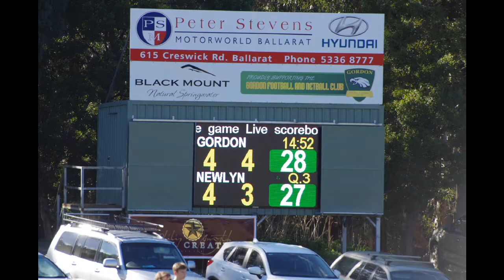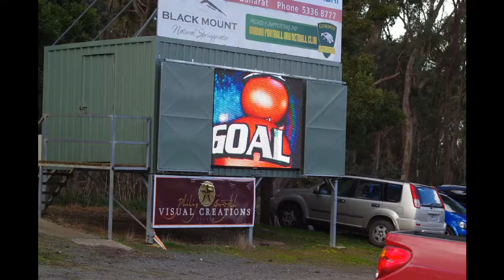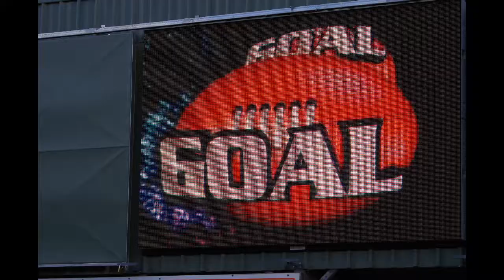Newlyn Football Netball - Round 13 - 2017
All Netball followed by Under 14.5s 10:01  Reserves  39:18